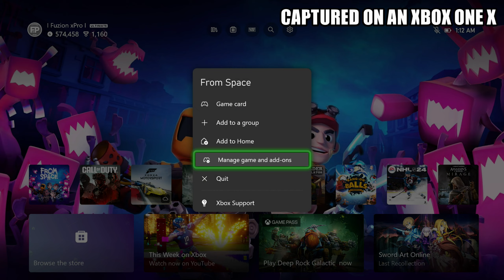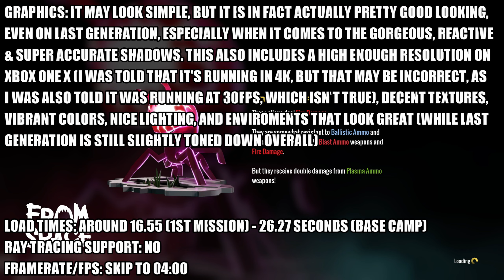From Space - Xbox One X Gameplay + FPS Test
From Space Xbox One X gameplay.